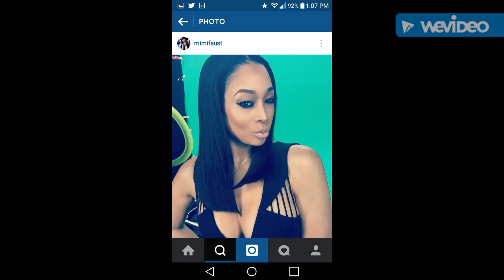✋ throwing shade at mimi